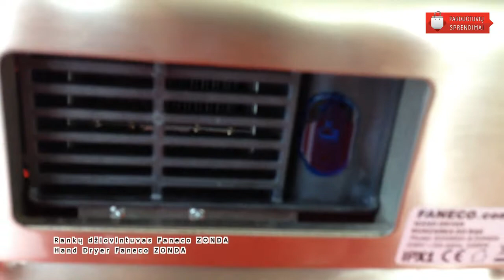Rankų džiovintuvas Faneco ZONDA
Rankų džiovintuvas ZONDA yra skirtas naudoti viešuosiuose tualetuose ir vonios kambariuose. Jo korpusas yra pagamintas iš šlifuoto nerūdijančio plieno, kuris pasižymi tvirtumu ir atsparumu pažeidimams.